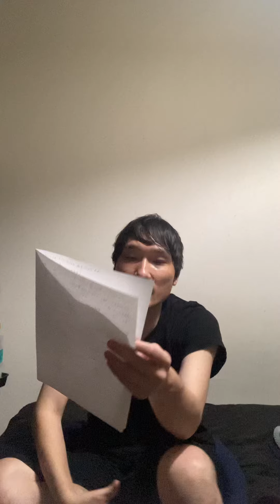237KOCの準々決勝でさらに感じたよ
ワクワクタイルの10分ラジオ

日々、KOC見てます

毎日21時からポコチャ配信もしてますので見に来てください
twiiter @abesecurities
おたより宛先